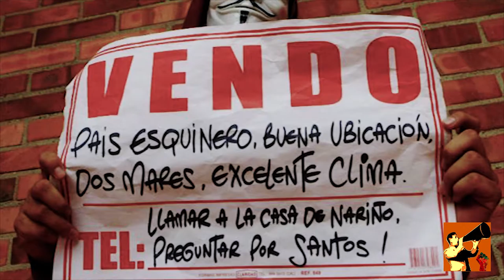Charlatanes Isagen promo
Juego con las palabras de la gente para reflejar la realidad en la que vivimos, especialmente transfigurando los discursos de los políticos para mostrar que son unos CHARLATANES. Los vídeos están construidos a partir de material encontrado en YouTube. Algunas melodías musicales   son de artistas reconocidos y han sido trasformadas para estos vídeos.